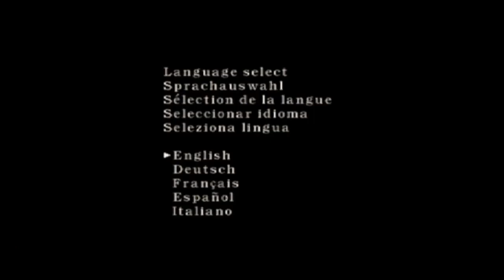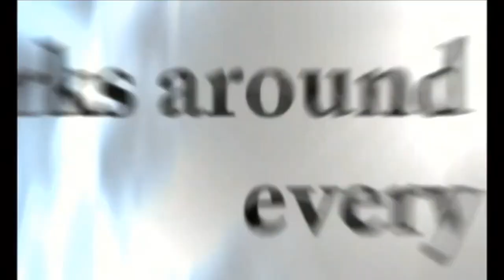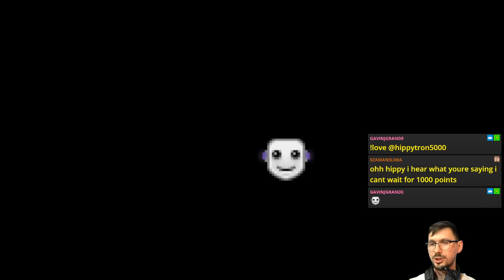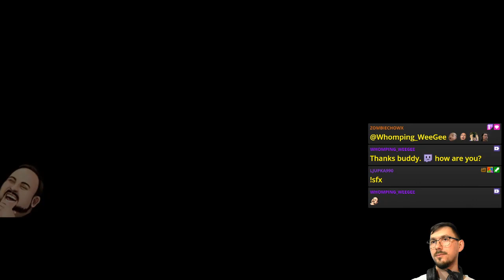E02 Out Del Lago, Into Las Plagas (Story Run) | Resident Evil 4 [PS2]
Resuming ResidentEvil4 for the PS2 as part of the 2023 ResidentEvil story marathon!

Featuring El Gigante #1 and his tragic demise.